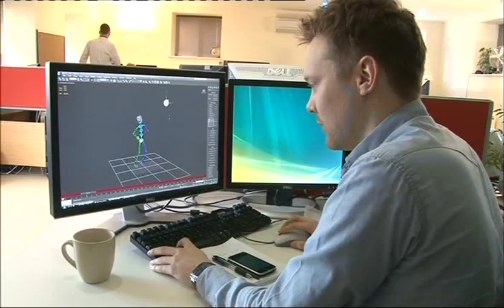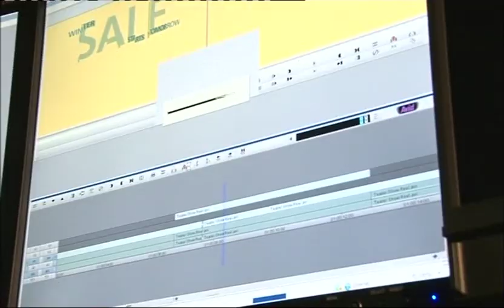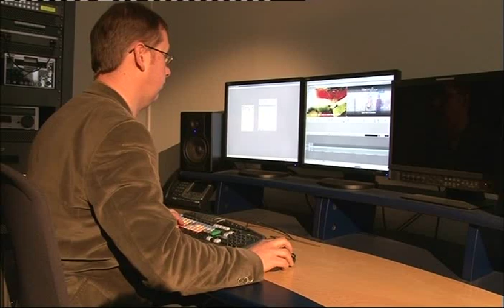BBC Northwest Tonight :: Northern Net